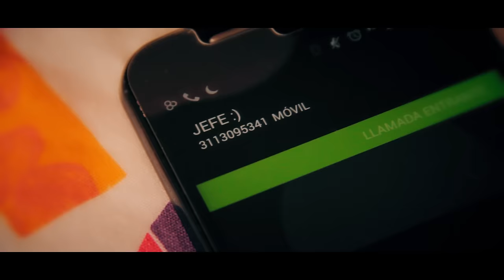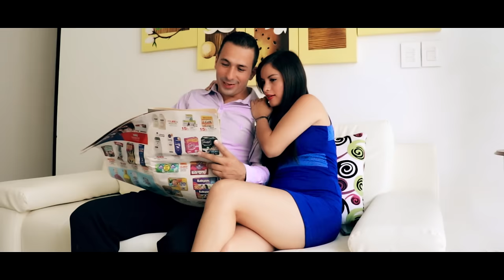CADA VEZ QUE TE ACERCAS - OXIGENO ORQUESTA - VIDEO OFICIAL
Dirección: Orlando Ceron 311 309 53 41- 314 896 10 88

La internacional OXIGENO ORQUESTA nos muestra su mas reciente video musical titulado "CADA VEZ QUE TE ACERCAS"  esperamos que sea de su completo agrado...

Agradecimientos especiales: EMFA TV - Bairon lasso - Emilson Fabian Bolaños (la cruz nariño), Punto Vive Digital (San pablo Nariño) - Raul Buitron - willian Bolaños

Guion: Lukas

Camara: Emilson Fabian Bolaños -
                Bairon Andres Lasso -
                Estiven "Gato"

Modelos: Sthefany Ortiz "Secretaria" -
                 Yeli Andrea Sanchez "Esposa"